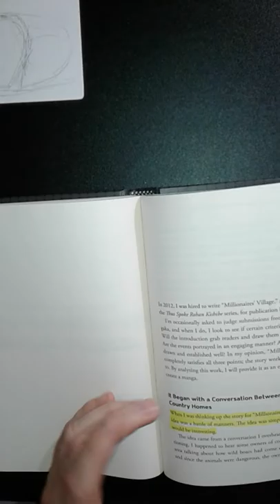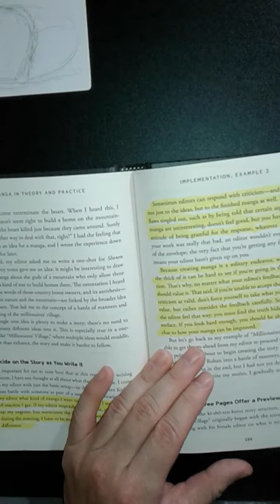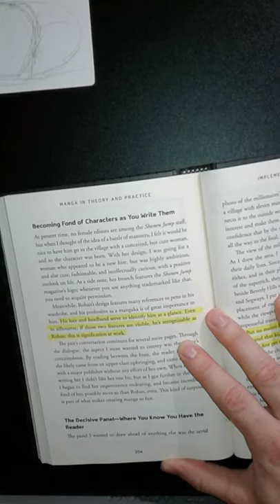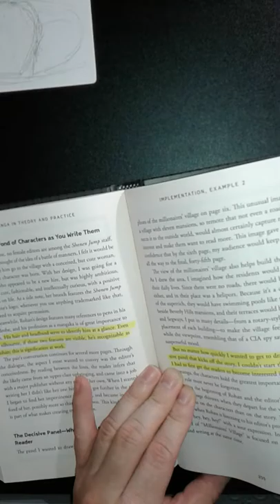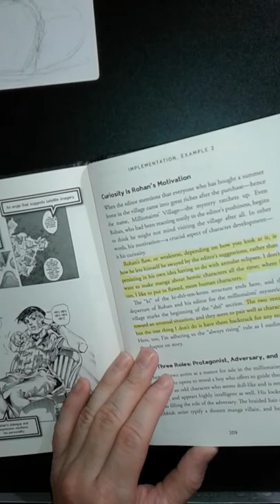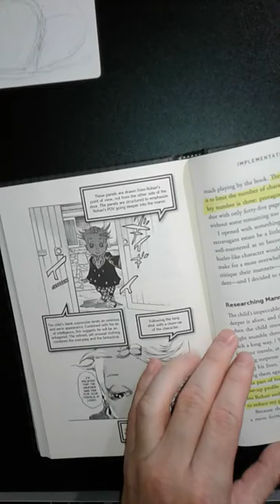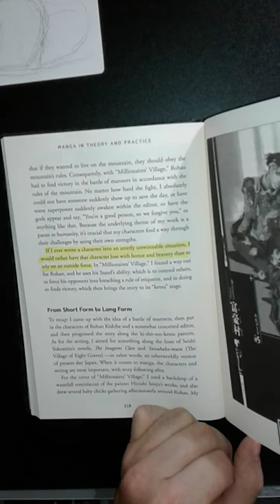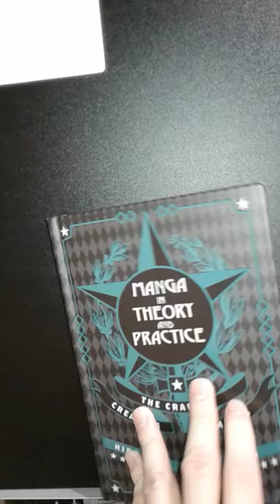Manga in Theory and Practice - Example Two and Conclusion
The last installment of Araki's excellent book on the craft of manga.